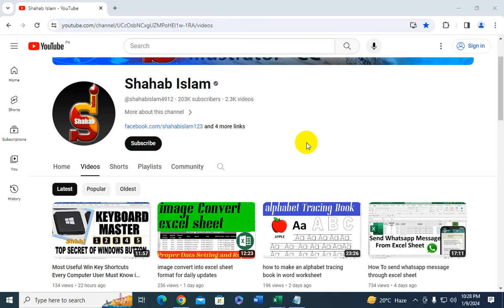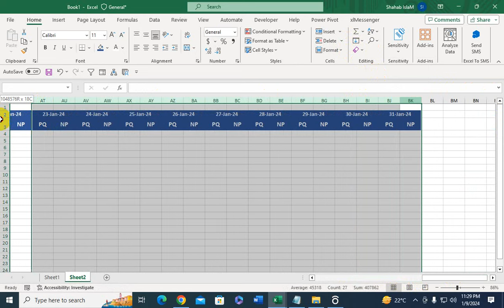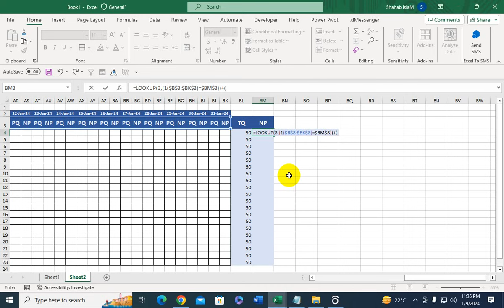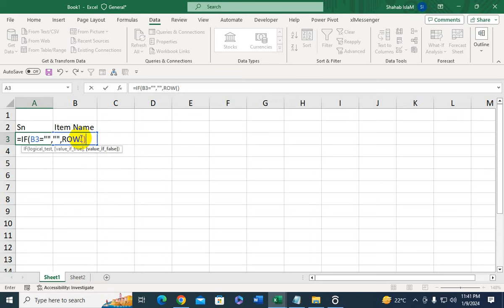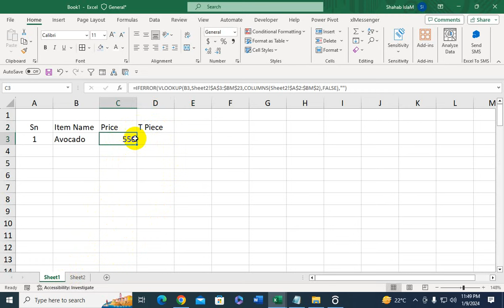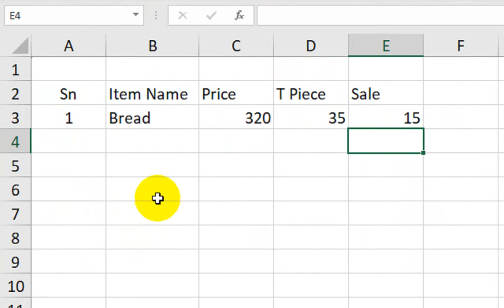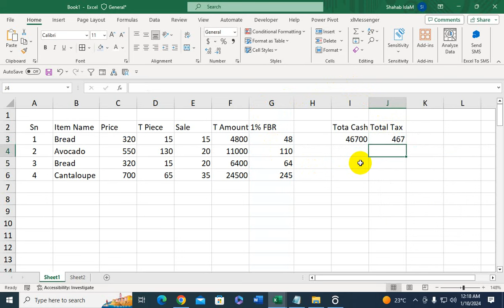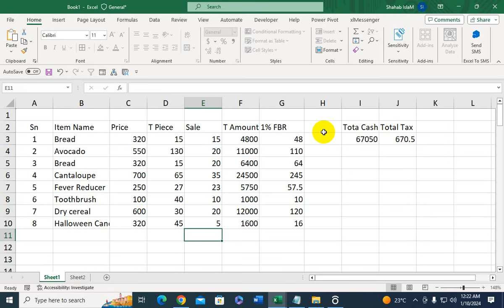stock maintain software for small business management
software for small retail business. stock maintain software for small business management.